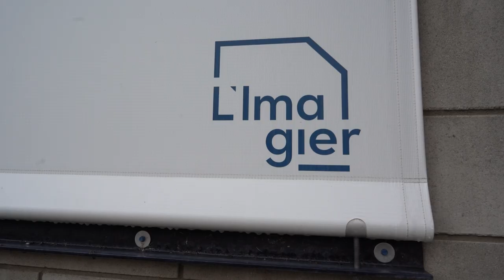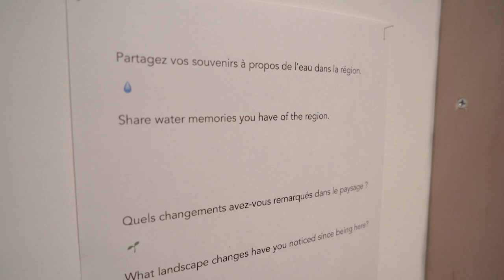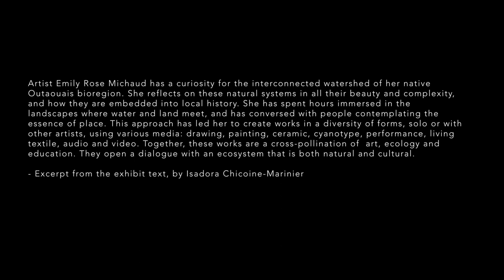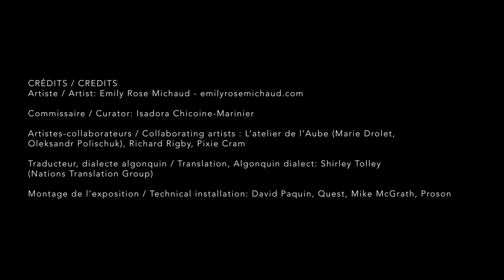Exposition Ondaje endanakìyàn, Nindadaniz | Ce lieu est là où je suis | In This Place, I Am Here.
Exposition Ondaje endanakìyàn, Nindadaniz | Ce lieu est là où je suis
De l’artiste Emily Rose Michaud, sous le commissariat d’Isadora Chicoine-Marinier.

Au Centre d'exposition L'Imagier, Aylmer, QC (limagier.qc.ca)
27 octobre 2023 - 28 janvier 2024.

L’artiste Emily Rose Michaud, originaire de la région, a une curiosité pour les cours d’eau de l’Outaouais qui s’établissent en réseau de connexions. Elle cherche à mieux comprendre ces systèmes naturels dans toute leur beauté et leur complexité en particulier lorsqu’ils sont liés à l’histoire locale. Elle passe des heures à s’imprégner de ces paysages où l’eau et la terre se rencontrent et à converser avec les gens pour saisir l’essence du lieu. Cette démarche l’amène à créer des œuvres aux formes diverses, en solo ou avec d’autres artistes, à l’aide de différents médiums : dessin, peinture, céramique, cyanotype, performance, textile vivant, enregistrement audio et vidéo. Ces œuvres ont en commun de favoriser le croisement entre l’art, l’écologie et l’éducation, ainsi que de permettre un dialogue avec un écosystème à la fois naturel et social.

- Excerpt du texte d'exposition par Isadora Chicoine-Marinier

Exhibition Ondaje endanakìyàn, Nindadaniz | In This Place I Am Here
By artist Emily Rose Michaud, curated by Isadora Chicoine-Marinier.

At L'Imagier exhibition centre, Aylmer, QC (limagier.qc.ca)
October 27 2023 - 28 January 2024.

Artist Emily Rose Michaud has a curiosity for the interconnected watershed of her native Outaouais bioregion. She reflects on these natural systems in all their beauty and complexity, and how they are embedded into local history. She has spent hours immersed in the landscapes where water and land meet, and has conversed with people contemplating the essence of place. This approach has led her to create works in a diversity of forms, solo or with other artists, using various media: drawing, painting, ceramic, cyanotype, performance, living textile, audio and video. Together, these works are a cross-pollination of  art, ecology and education. They open a dialogue with an ecosystem that is both natural and cultural.

- Excerpt from the exhibit text, by Isadora Chicoine-Marinier

Commissaire / Curator: Isadora Chicoine-Marinier

Artistes-collaborateurs / Collaborating artists :
L’atelier de l’Aube (Marie Drolet, Oleksandr Polischuk Richard Rigby; Pixie Cram

Traducteur, dialecte algonquin / Translation, Algonquin dialect: Shirley Tolley (Nations Translation Group)

Montage de l’exposition / Technical installation: David Paquin, Quest, Mike McGrath, Proson

Nous tenons à remercier de leur appui le ministère de la Culture et des Communications du Québec, le Conseil des arts et des lettres du Québec, Culture Outaouais (programme de perfectionnement) // We gratefully acknowledge the support of the ministère de la Culture et des Communications du Québec, the Conseil des arts et des lettres du Québec, the Canada Council for the Arts, Culture Outaouais (programme de perfectionnement).